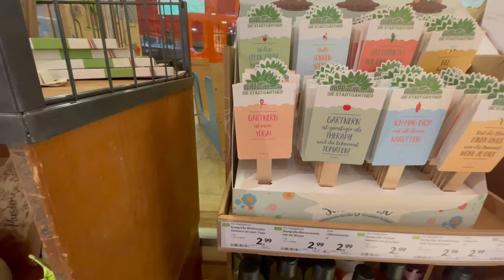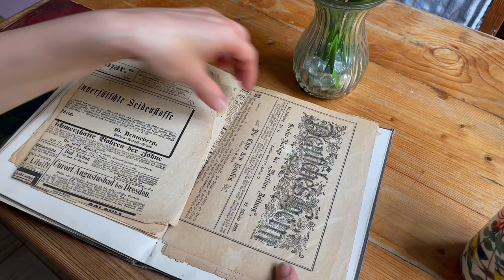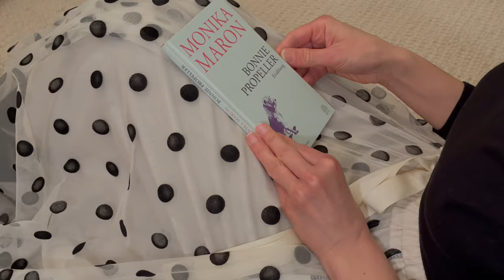Dedicato all' amicizia e a chi si sente solo 🍀🫶🏻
Il libro dell'amicizia, würstel e formaggio in pastasfoglia.
Sottotitoli [CC] disponibili in più di 20 lingue!

Ciao a tutti, vivo a Berlino Charlottenburg, se vi piace questa zona di Berlino o vorreste viverci un giorno, seguitemi, vi mostrerò le cose che faccio ogni giorno, porto un po' con me, cucino qualcosa, faccio una passeggiata e vi presento alcuni negozi.
Non ho hobby particolari, mi piace fare molte cose, ma non le faccio tutte bene 🙃. Sono molto metodica, le mie giornate sono quasi monotone.
Sarei felice se vi uniste a me in questo viaggio.
Uso la traduzione automatica per le altre lingue, quindi la traduzione potrebbe essere errata.
Se avete dubbi su una traduzione errata, guardate il filmato con o senza sottotitoli.

Spero che vi piaccia guardare il film.